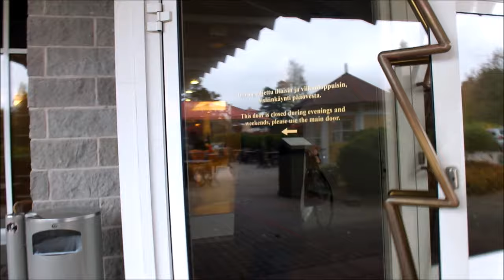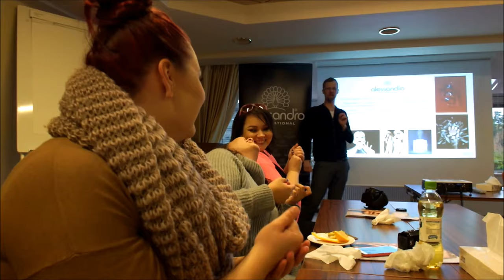Miitti Naantalin kylpylässä | KauneusTube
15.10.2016 KauneusTuben tytöt miittasivat Naantalin kylpylässä.

↓ Avaa ja katso osallistuneet sekä yhteistyökumppanit ↓

MIITTIIN OSALLISTUNEET

JÄRJESTÄJÄT: Meikkifriikki Meliina & Sussu
KUVAUS: Jenni Janas & Sussu
VIDEON KOKOAMINEN: Sussu

KIITOS OSALLISTUNEILLE JA YHTEISTYÖKUMPPANEILLE!